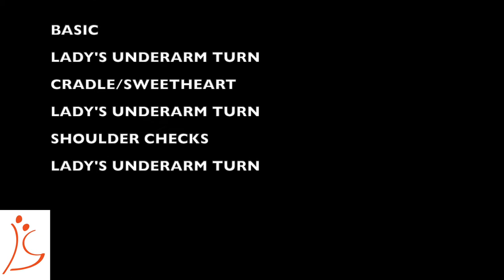Night Club 2 Step BRONZE II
Night Club Two Step Basic routine, online class from Dance All You Can
Please check us out: